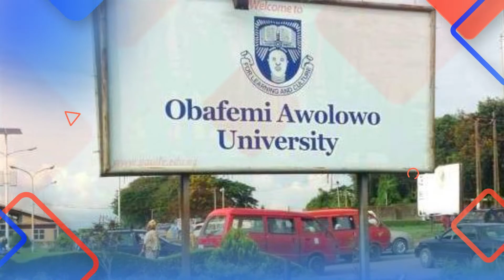VIDEO PRODUCTION - Video Resume - Dr Feyikemi Agbeyomi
Video Resume - Dr Feyikemi Agbeyomi